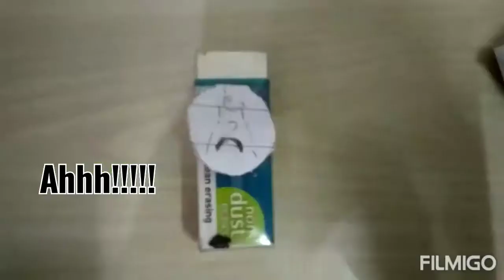Eraser Guyz || Ep-1 Help Ur Friends || PalaniKumar Studios